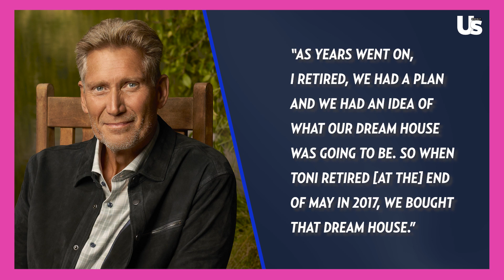Golden Bachelor Gerry Turner Says He Would Be 'Lucky' for 'Second True Love' of His Life